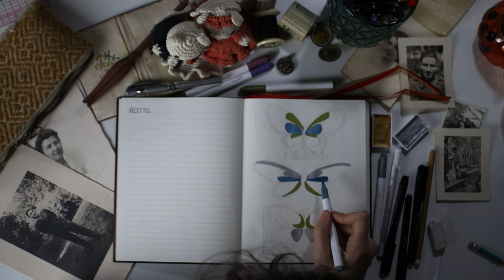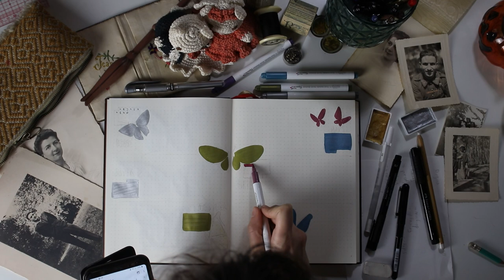Le bilan de 2020 et les pages de 2021 - je commence un nouveau bullet journal ! Bullet Journal Setup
Mon bullet journal est arrivé à sa fin pour la fin d'année. L'occasion parfaite pour faire un bilant de mon année 2020 et planifier (un peu mon année 2021 !
Aujourd'hui je fais le set-up annuel de mon nouveau bujo - il y a du dessin mais rien de bien compliqué !

Feutres métallisés Papermania de Docrafts - PAS RECOMMANDES ! Sérieux, prenez autre chose ! XD
Marqueur PITT artist pen (Faber Castell) taille M
Pilot V Ball 0.5 noir pour certains textes - attention, il ne faut pas passer de feutre dessus car il n'est pas waterproof !

YouTube AudioLibrary